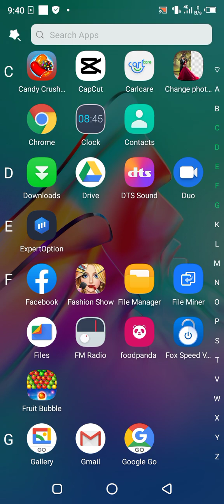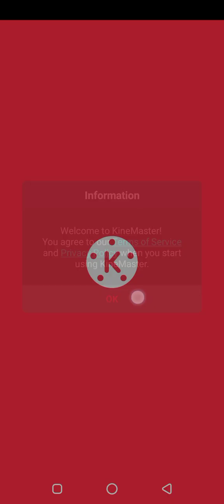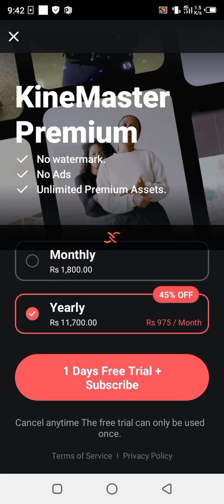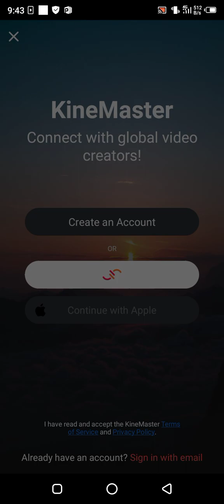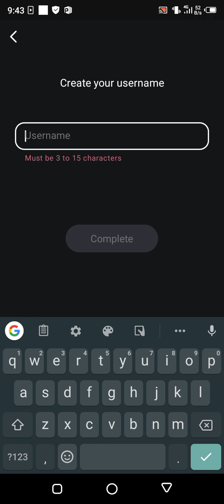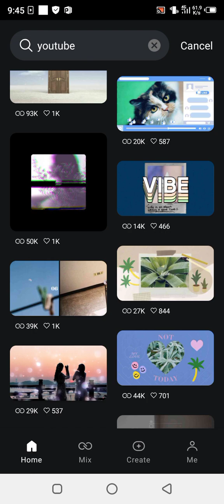how to use kinemaster